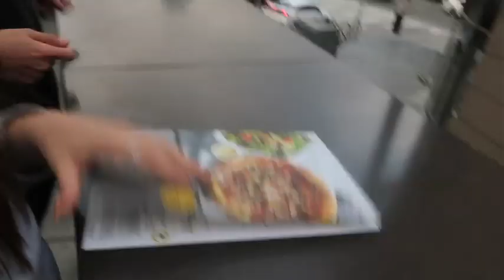Going to my FIRST Halloween Amusement Park!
For more content, behind the scenes, & updates :
foto: @brooketaylorkier

see u in the next vid, xo